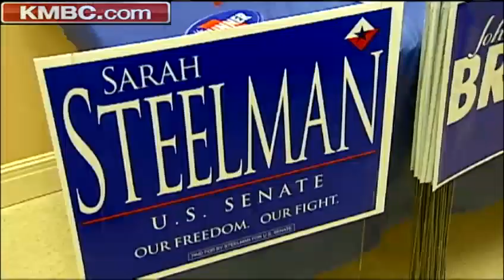Sarah Palin campaigns for Sarah Steelman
Former Republican Vice Presidential nominee Sarah Palin comes to Cass County to campaign on behalf of Senate candidate Sarah Steelman. KMBC 9's Micheal Mahoney reports.